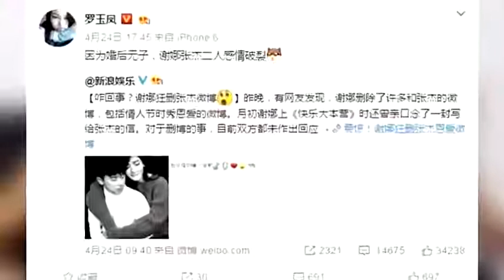凤姐一语道破张杰谢娜感情状况！